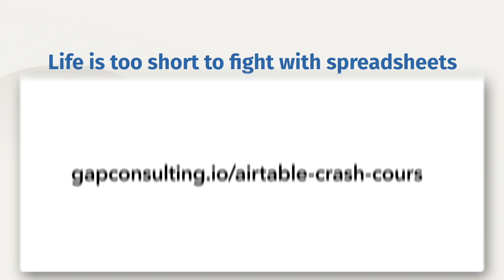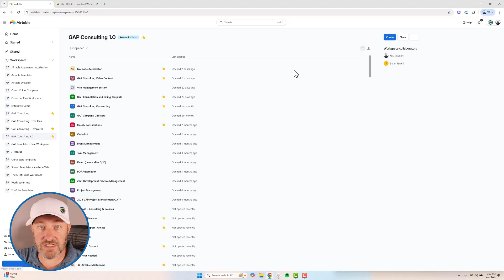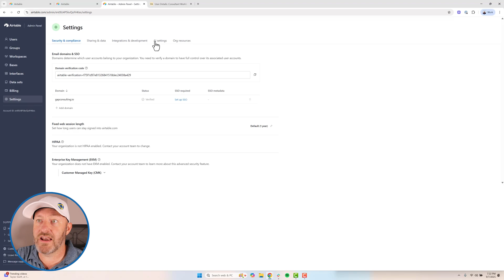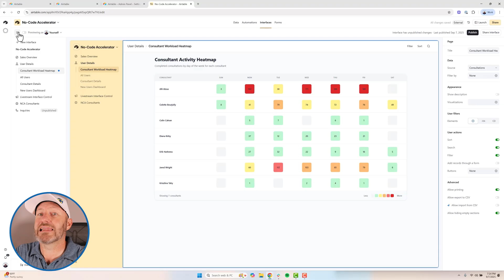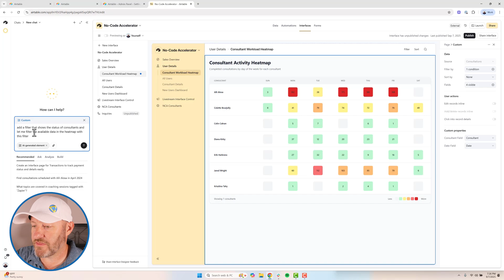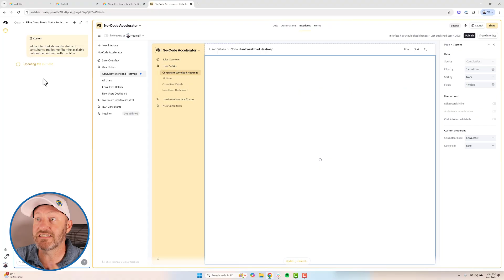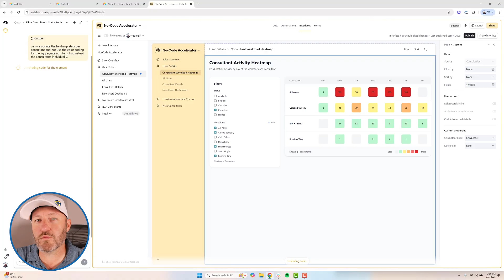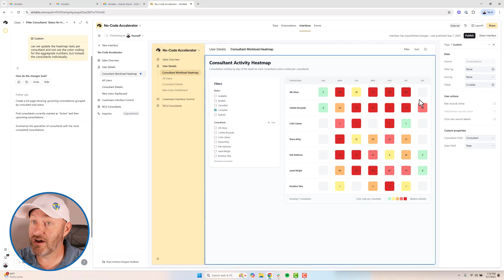Custom Interfaces with Omni (vibe coding in Airtable)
Airtable has introduced powerful new AI tools that let you build custom interfaces using nothing more than a chat prompt. In this video, we’ll walk you through how to enable the AI Omni, generate new interface elements, and refine them into something truly useful for your workflows. You’ll see how quickly Airtable can create a working heatmap, plus how to adjust prompts to get the results you actually need.

- ✔ How to build custom interfaces in Airtable using a single AI prompt
- ✔ Steps to enable AI features and optimize workspace settings
- ✔ Challenges and solutions for using AI-generated coding (Vibe Coding)
- ✔ Tips for sharing AI-enabled interfaces while maintaining security

⏰ *Video Chapters:*
- 00:00 - What this video covers
- 01:26 - What a generated interface can look like
- 02:50 - Turning on AI for a workspace
- 03:42 - Accessing AI in a Team plan
- 04:37 - When to use the Omni Chat bot inside interfaces
- 05:48 - Accessing the Omni Builder Chat
- 07:01 - Prompting Omni to build a new interface
- 08:10 - The drawbacks of using Vibe coding
- 10:58 - Trying to modify Existing AI Prompt
- 11:45 - Additional things to note when sharing AI enabled interface
- 12:27 - Reviewing modified Heatmap interface
- 13:54 - Final thoughts and how to get more help!

💬 Have Questions?